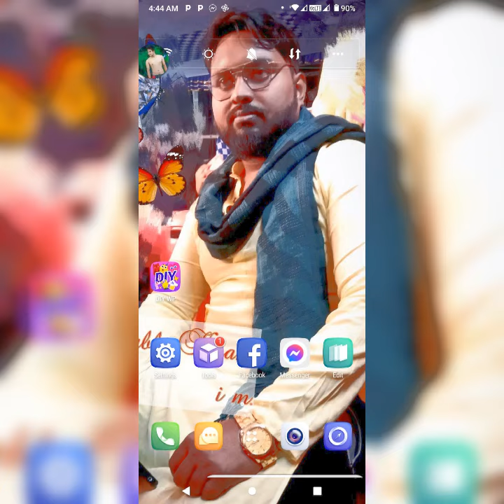May 15, 2022